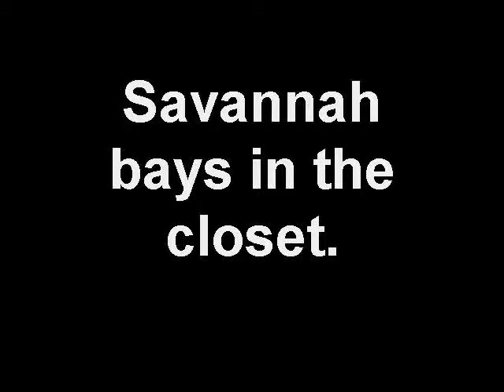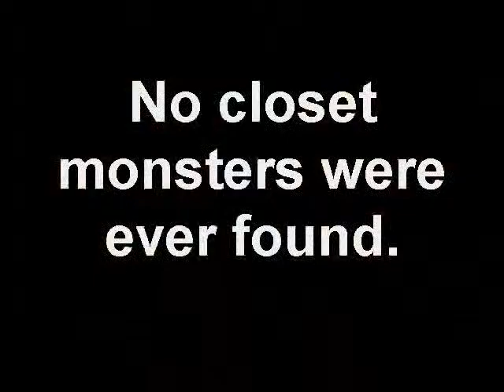Savannah bays in the closet.